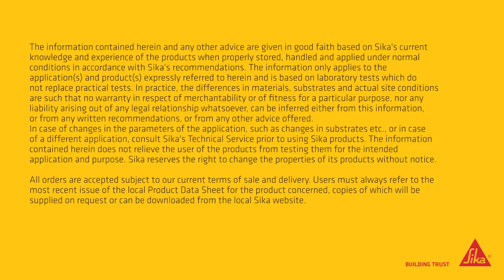Sika Waterbar FB 125 - Slik gjøres det med sveising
Sika Waterbar® FB-125 er et elastisk fugebånd av høy kvalitet for støpeskjøter. Fugebåndet er meget enkelt å montere.

Dette innovative fugebåndet er laget av fleksibel polyolefin (FPO) med en unik utformet overflate, som danner en permanent binding (både kjemisk og mekanisk) med den ferske betongen.